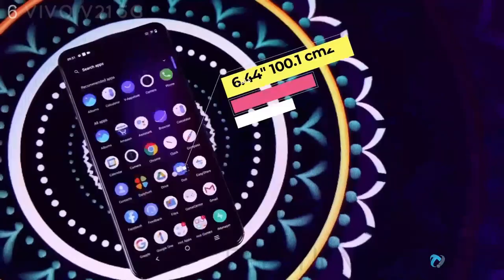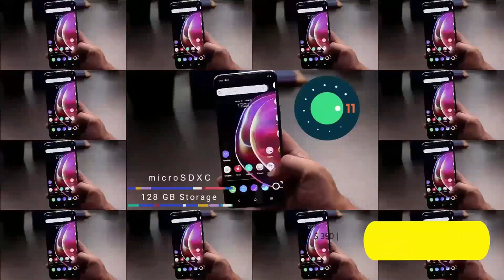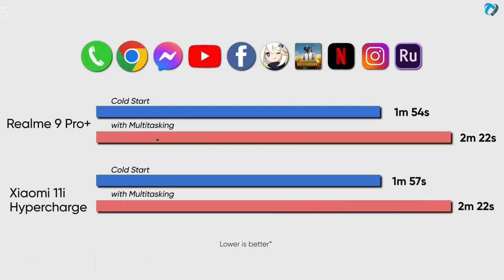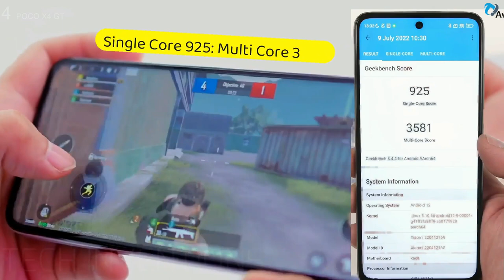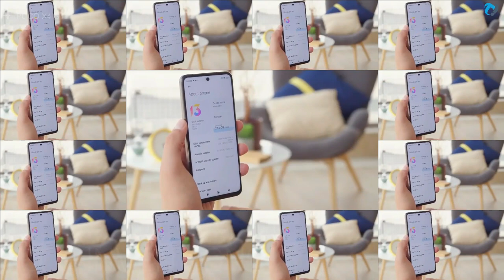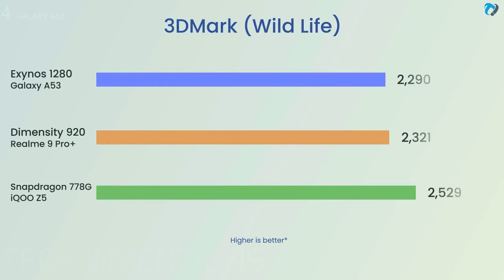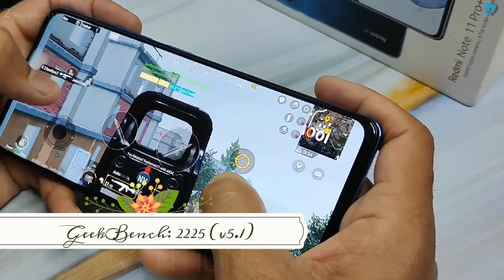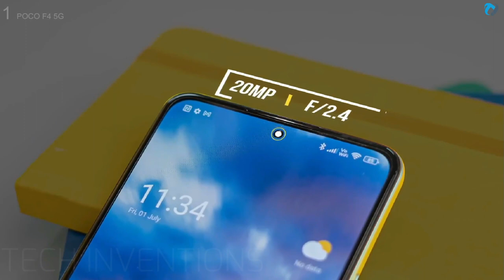TOP 6 Best Budget Phones Under 20000 Pesos philippines 2022 | Best Phones Under 20K Pesos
When looking for a good smartphone, everyone wants one that has the best performance but won't break the bank at the same time. Luckily, there are plenty of choices available in this PHP 20000 range without sacrificing quality or pricing. With so many options out there, it's tough to find a good phone that has just the right amount of power and price for everyone.
So I Created This Video for Budget Segment smartphones under 20000 pesos For 2022.
So if some one looking for Best Budget gaming, camera,fast charger, high refresh rate most stylish phones under 7000 pesos then tis video is suitable for those.

Tags Ignore:
cheap phones in Philippines,
Filipino budgen mobile,
5000 pesos phones,
phones under 7000 pesos,
phones under 7000 pesos 2022,
phones below 7000 pesos,
samsung phones under 7000 pesos,
gaming phones under 7000 pesos,
7000 pesos android phone,
7000 php android phone,
best 7000 pesos android phone 2022,
phones 5000 pesos and below,
martphone under 13000 pesos philippines 2022,
low budegt phones in philippines,
phones under 20k pesos philippines,
phone under 20k philippines,
phone 20k price philippines,
best phone under 20k pesos,
phones under 20000 philippines,
phones under 20000 philippines 2022,
best phones under 20000 philippines 2022,
snapdragon 888 phones under 20000 philippines,
best camera phones under 20000 philippines,
gaming phone under 20000 philippines,
best 5g phone under 20000 philippines,
low price phone in philippines,
lowest price phone in philippines,
low budget cell phone philippines,
best and affordable phone in the philippines,
low budget phones in philippines august 2022,
120 Hz Display Phones Philippines,
Cheap Gaming 5g phone
phones under 5000 pesos,
gaming phone under 5000 pesos,
phones under 5000 pesos 2022,
best phones under 5000 pesos,
gaming phone under 5000 pesos 2022,
samsung phones under 5000 pesos,
phone under 5000 pesos,
best phone under 5000 pesos,
4gb ram phone under 5000 pesos,
phone under 5000 pesos 2022,
cell phone 5k budget,
cell phone 5k below,
budget phones under 6000 pesos,
gaming phones under 5000 pesos 2022,
low budget phones under 6000 pesos.
gaming phones under 5000 pesos,
philippines budget phones 2022,
top 5 gaming phone under 5000 pesos,
slow motion phones under 5000 pesos
best smartphones I philippines 2022 under 5000 pesos
90 hz phones under 5000 pesos,
samsung phones under 5000 pesos 2022,
pones under 7000 pesos 2022,
pones under 8000 pesos 2022,
pones under 9000 pesos 2022,
pones under 10000 pesos 2022,
Gaming phone sunder 7000 pesos,
lazada phone price,
phon price on lazada under 5000 pesos,
nigeria budget,
Indonesia budget phon,
under 150 dollars,
under 100 yuan,
low Budget phones 5K late 2022,
Time Laps
0:00 - Tech Inventions
0:08 - Intro
0:13 - TOP 6
0:18 - VIVO V21
2:52 - TOP 5
2:57 - Realme 9 Pro pLus
5:29 - TOP 4
5:34 - POCO X4 GT
8:59 - TOP 3
9:04 - Note 11t PRO+
11:16 - TOP 2
11:21 - Redmi Note 11 pro+
13:14 - TOP 1
13:19 - POCO F4 5G
15:15 - Like , Share Subscribe